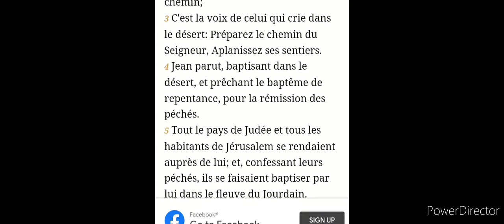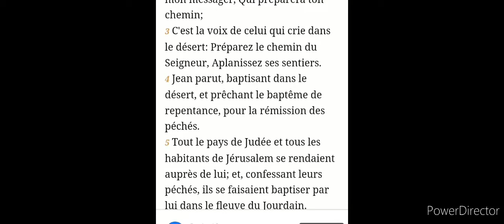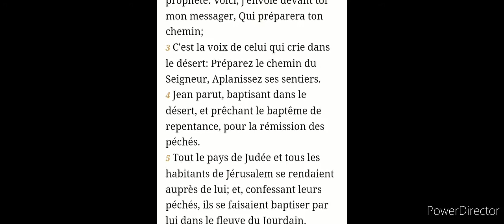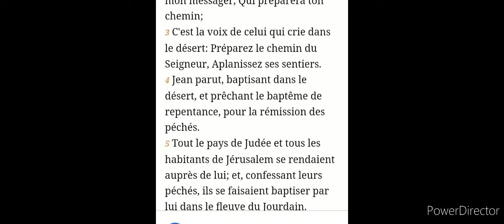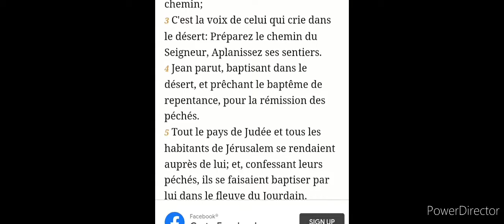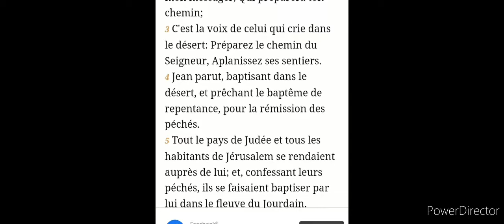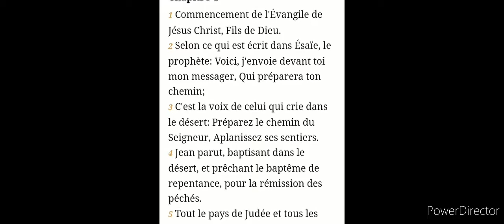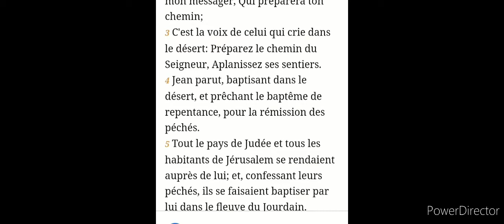March 13, 2022